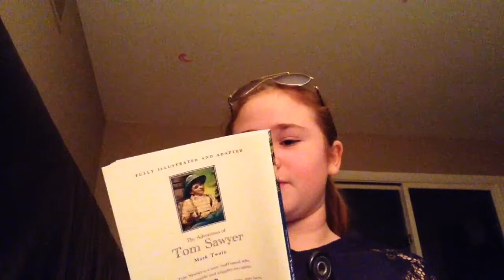Fidget Spinners with Linlin Queen